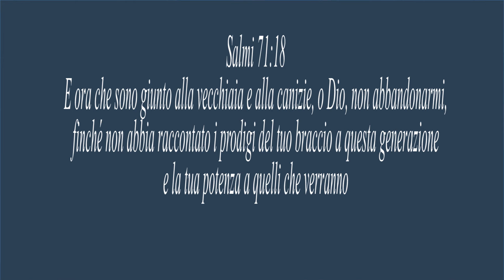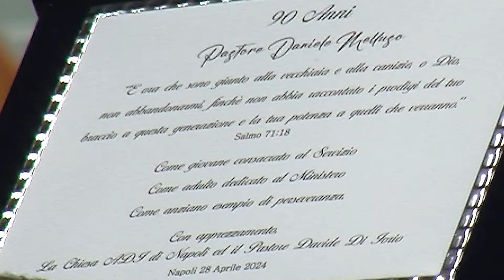90 ANNI Pastore Daniele Melluso - Chiesa ADI di Napoli